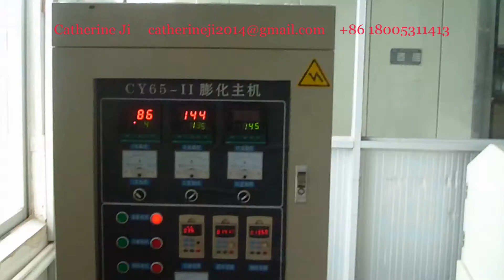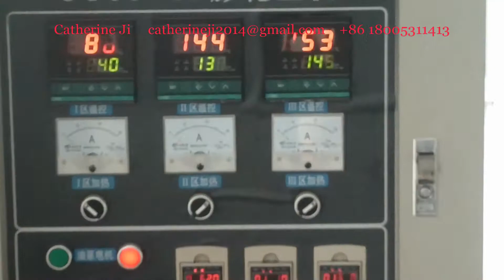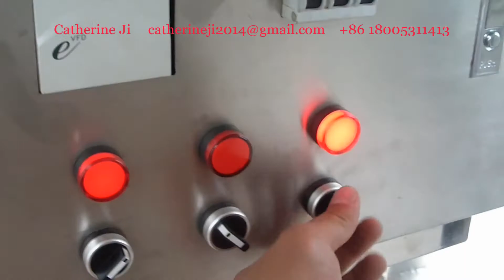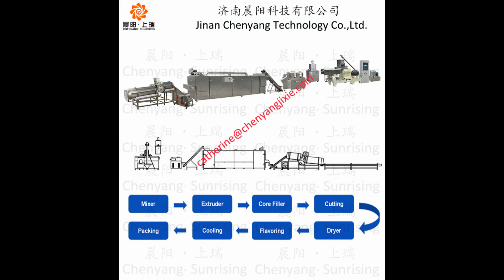Hot Sale Corn Core Filling Snacks Manufacturing Machine